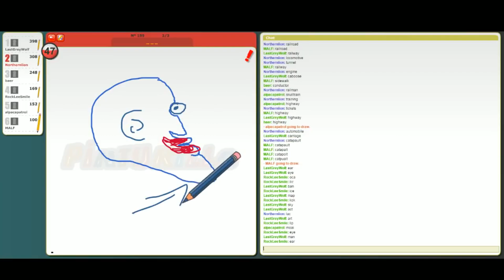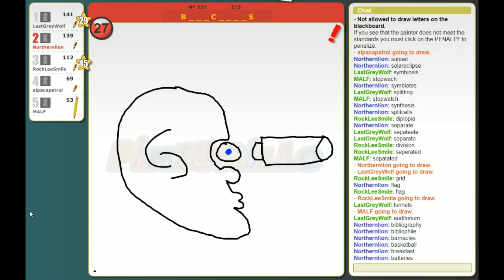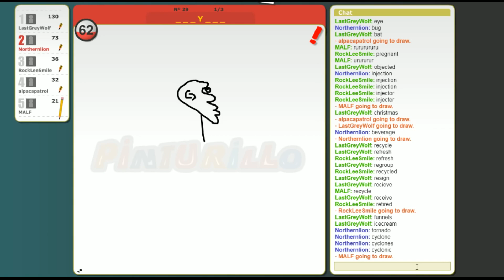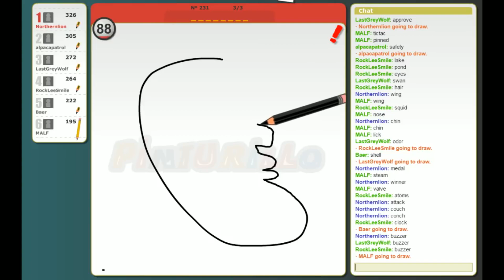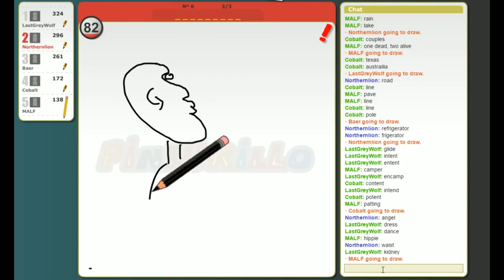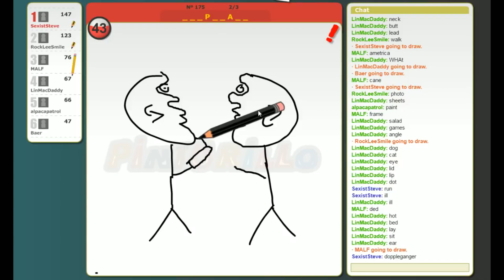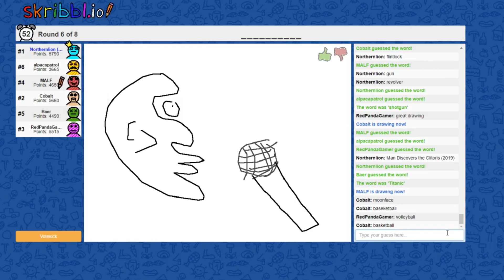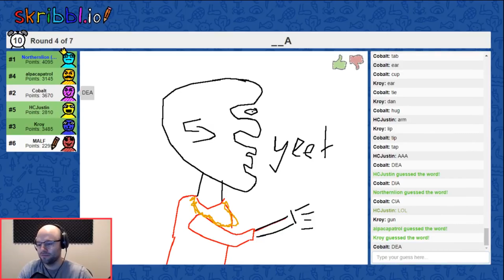An OLBAP Anthology - NLSS MALF Face Highlights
No, I don't know where the name OLBAP came from. He just is.

Credits swords by Chotakana!